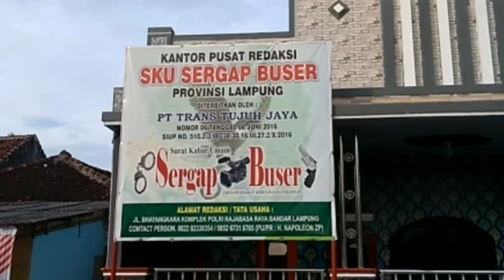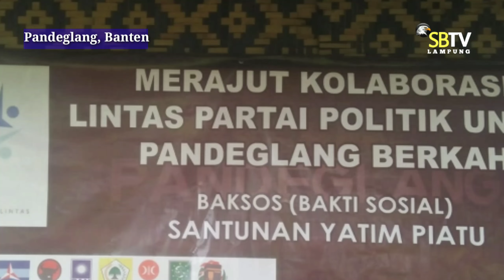FORUM SILATURAHMI LINTAS PARTAI POLITIK PANDEGLANG (FSLPP) ADAKAN SANTUNAN YATIM-PIATU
-Banten, tasyakuran selesai verpak, Forum Silaturahmi Lintas Partai Politik Pandeglang (FSLPP) adakan santunan anak yatim-piatu

Sabtu 10/12/2022, berlokasi di villa cikole puluhan fungsionaris Partai Politik di kabupaten pandeglang yang berhimpun dalam forum silaturahmi lintas Partai Politik Pandeglang (FSLPP) menyelenggarakan santunan puluhan yatim piatu yang didatangkan dari kecamatan karang tanjung.

Ditemui dilokasi ketua FSLPP, dede ahmad taofik sekaligus sekjen DPD GELORA Pandeglang mengatakan bahwa forum ini, di inisiasi oleh beberapa fungsionaris lintas Partai Politik di Pandeglang dengan mengadakan group diskusi door to door, keliling kantor sekretariat partai membahas isu-isu yang berkembang di tengah masyarakat Pandeglang dengan harapan forum ini bisa menjadi jembatan membangun semangat kolaborasi bersama, membangun kabupaten Pandeglang dengan meningkatkan kwalitas sumber daya manusia, karna setiap partai pasti punya visi Dan nilai-nilai baik untuk berkontribusi di lingkungan masyarakat.

Kesempatan kali ini alhamdulillah di hadiri oleh perwakilan dari partai Gelora, Garuda, PSI, Nasdem, Demokrat, Parsindo, Buruh dan lainnya.

Dede juga menyatakan selain acara bentuk syukur atas perjuangan mengikuti rangkaian vermin Dan verpak sampai nanti hasil pengumuman tanggal 14 Desember 2022 nanti, semoga ini jadi awalan program kolaborasi lintas Partai politik pandeglang untuk mewujudkan Pandeglang Berkah yang sesungguhnya. Tutup Dede,

Wawan anggriawan SH,